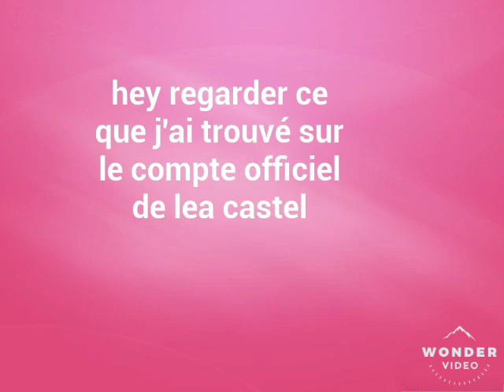je vous dévoile la couverture du duo sur la chanson "résister" (Jenifer et lea castel)